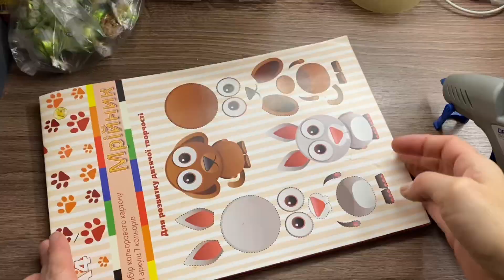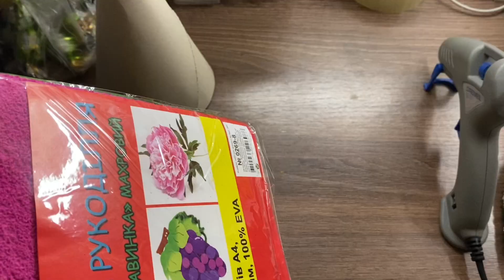СОЛОДКА ЯЛИНОЧКА🍬🎄SWEET CHRISTMAS TREE TUTORIAL🍬🎄DIY